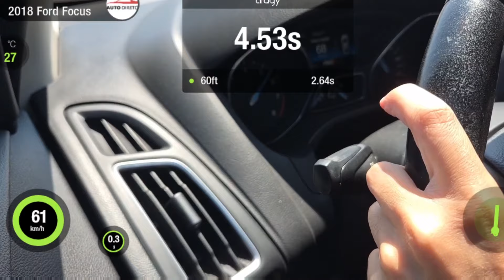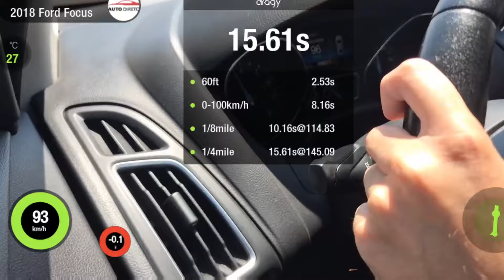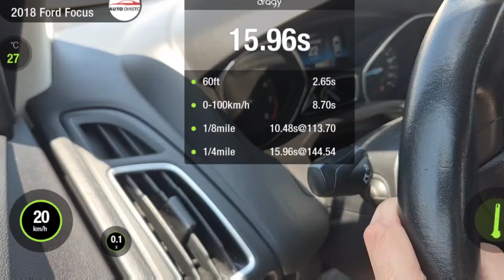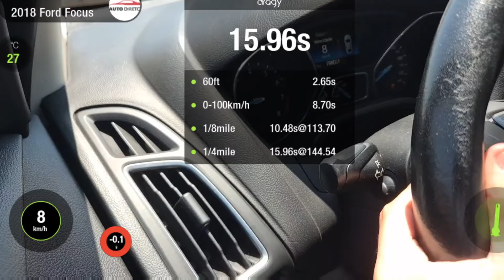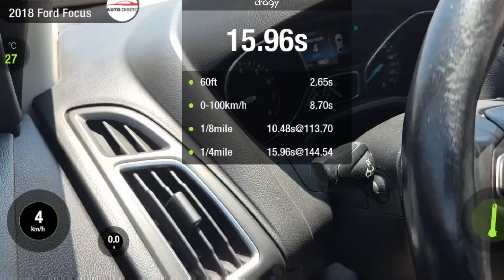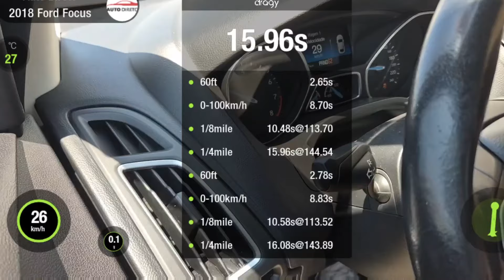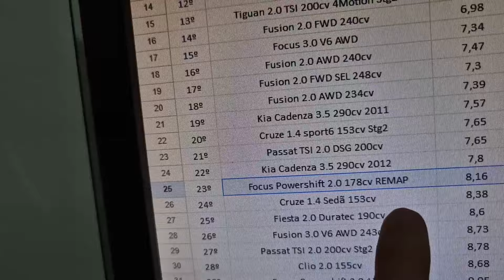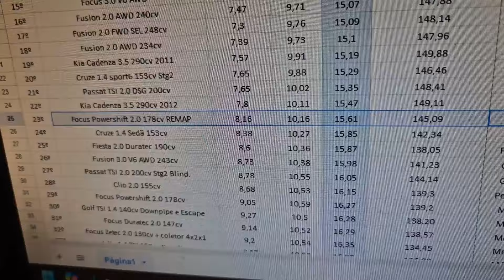Focus Powershift REMAP Acelerando. 2.0 mais rápido do Brasil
Focus Titanium com remap de cambio e motor pisando tudo, aceleração 0-100, 201m e 402m no Dragy.